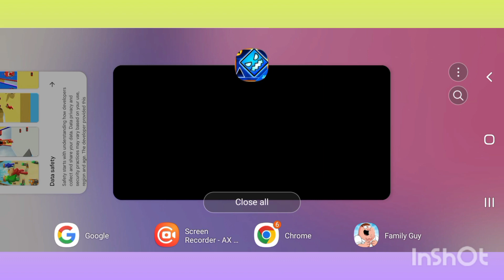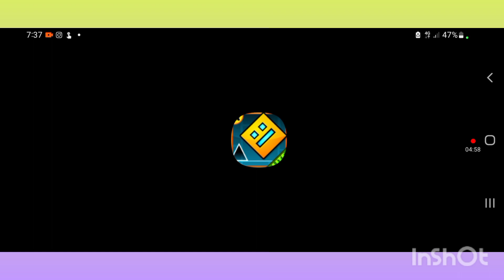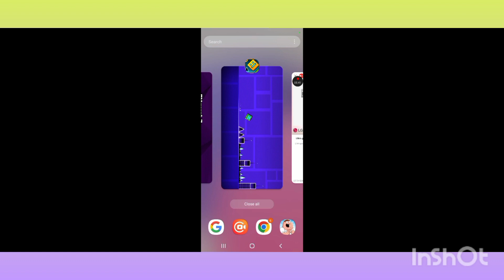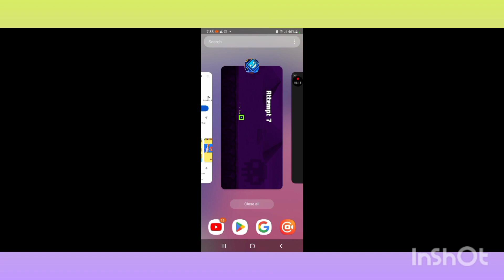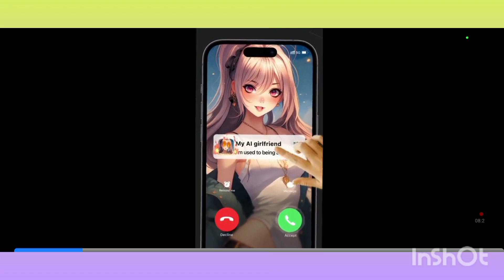Playing GEOMETRY DASH LITE AND GEOMETRY DASH SUBZERO (NO SOUND)